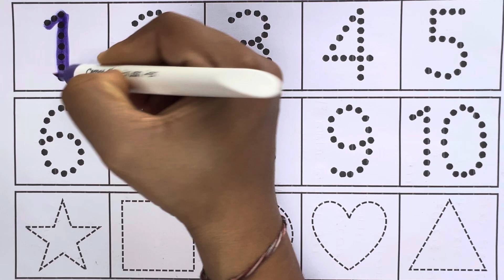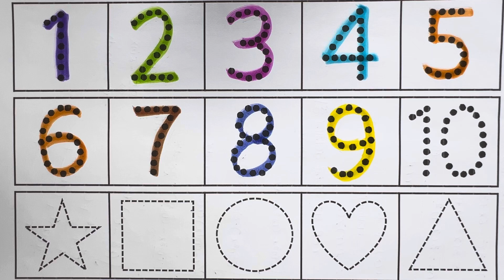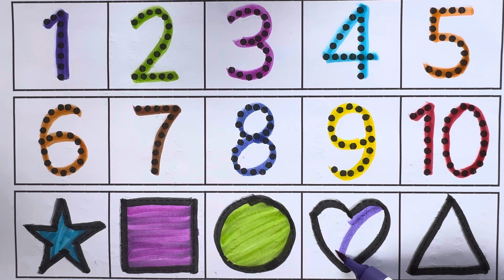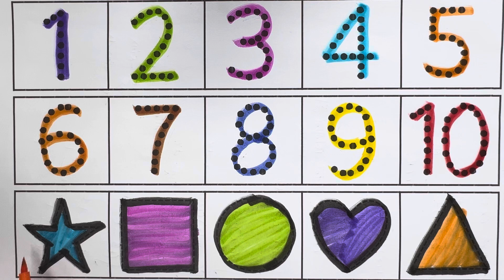12345 Numbers | Learn to Count | One two three | 1 से 100 तक गिनती | Number Song | Nursery Rhymes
12345 Numbers | Learn to Count | One two three | 1 से 100 तक गिनती | Number Song | Nursery Rhymes

Your Query 👇

1 to 100
numbers
1 to 100 numbers song
1 to 100 counting song
count to 100 jack hartmann
numbers song
number song
1 to 10
learn to count
number
1-100
counting 1 to 100
100 song
counting to 100 songs for kindergarten
learn numbers
number song 1 to 100 shapes
shapes song
learn shapes
shape
shape song
shape names
shapes for children
shapes name
geometric shapes
learning shapes
shapes songs
2d shapes
shapes names
shapes names with pictures
3d shapes
shape names in english
shapes in english
shapes for babies
Easy learn